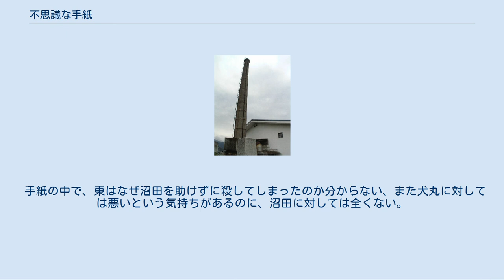不思議な手紙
『不思議な手紙』（ふしぎなてがみ）は、つげ義春による日本の漫画作品。
1959年2月に、『迷路』4（若木書房）に発表された全16頁からなる短編漫画作品である。
後につげの最初の作品集『噂の武士』（1966年12月 東考社）に収録される際にリメイクされた。
 作品の舞台は古い石炭釜の火葬場だった 独自の世界を開示して見せた『おばけ煙突』、『ある一夜』に続く作品。
つげのペシミスティックな、あるいはシュールな作品においては高い煙突が重要な役割を演じている場合が多く「おばけ煙突」や後に物議を醸した代表作「ねじ式」の女医の開業する金太郎飴ビルの高炉風の工場においてもある種の高い効果を上げている。
つげの内面においては常に不安や不条理のシンボルとして煙突が描かれることが多い。
この作品でも火葬場の煙突が印象的に描かれている。
また、「手紙」を題材に使った漫画は同時期の「古本と少女」が知られている。
 つげ自身は、この作品について同じく「迷路」に発表された『お化け煙突』、『ある一夜』とともに人間の残虐性と複雑な心の動きを表現しているとし、その後に発表された『鉄路』同様に、このころより単に金銭目的の犯罪よりも心理ミステリーに惹かれるようになったという。
 一方、作品の構成力は非常に高く完成度も高い。
ストーリー展開は、主人公犬丸の現在の時間進行と、犬丸に手紙を送った犬丸の母を焼いた火葬場の窯焚きであったヨッさんの告白に基づく回想シーンの2本立てで同時進行していく。
犬丸とその友人は、犬丸の母を焼いた際に誤って同僚の沼田を焼き殺してしまったヨッさんの告白から、人間の本質を考えさせられる。
 1966年12月につげの最初の作品集『噂の武士』（東考社）が敢行され、5作品が収録されたが、その際にリメイクされている。
リメイクに要した期間は1966年3月からの半年間で、2月からは水木しげるのアシスタントをつとめておりこの間、新作は発表していない。
水木のアシスタントの期間につげはリアリスティックな描法を確立しリメイクに応用したと当時のガロ編集部の高野慎三は推測している。
 ちなみに『噂の武士』に収められた5作は以下のとおりである。
 今さら旧作を引っぱり出し恥の上塗りはしたくないが、労せずしてお金が入る誘惑に理性を失ったとの作者のまえがきが書かれている。
 なお「つげ義春とその作品」という題で白土三平が解説を書いている。
 以上6名。
 犬丸は偶然墓地で友人に遭遇する。
犬丸は不思議な手紙を取り出し、友人に見せる。
差出人は、犬丸の母を焼いた火葬場の隠亡であるヨッさんこと東義だった。
 手紙によれば、東は1年前、犬丸の母を焼く窯の当番であった。
焼香が終わり、東は窯に石炭をくべ始めた。
しかし、3番窯を焚くはずの同僚の沼田が見当たらない。
東は、焼け具合を確認するため小窓から釜の中をのぞいて驚く。
そこには、遺体から金品を盗み出しに窯に潜り込んだために、火だるまになって助けを求める沼田の姿があった。
 東は「バッキャロッ!!」「まぬけめ!!」「死ね!死ね!」と叫びながら、石炭を投入し続けた。
窯の中からは沼田が暴れている音が響く。
それでも東は石炭をくべ続けた。
 2人分の遺骨ではまずいと、半分にして東は犬丸の前に差し出した。
何も知らない犬丸は骨壷に入れた骨を母のものとして持ち帰る。
 手紙の中で、東はなぜ沼田を助けずに殺してしまったのか分からない、また犬丸に対しては悪いという気持ちがあるのに、沼田に対しては全くない。
この矛盾をどう解くでしょう、と問いかける。